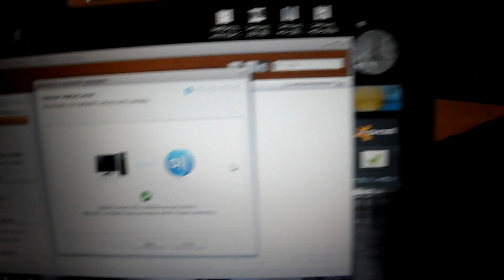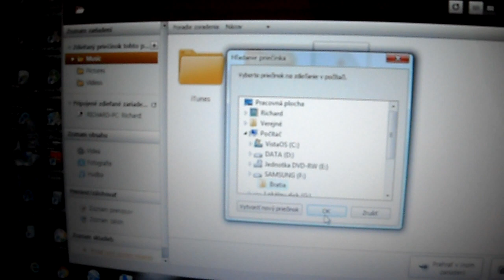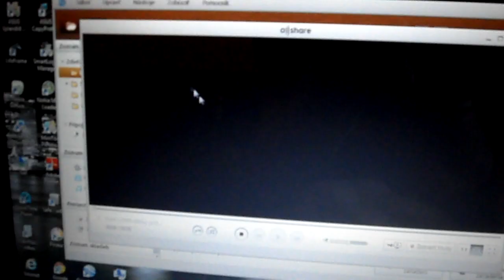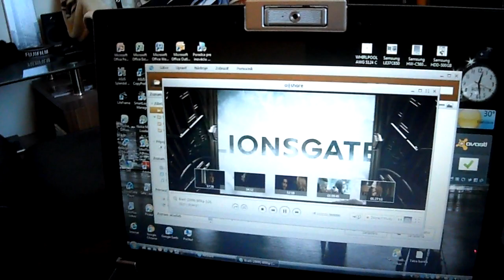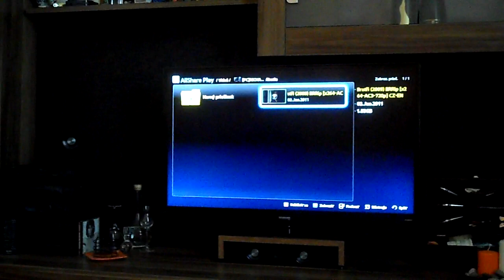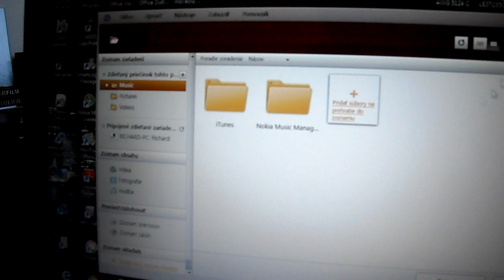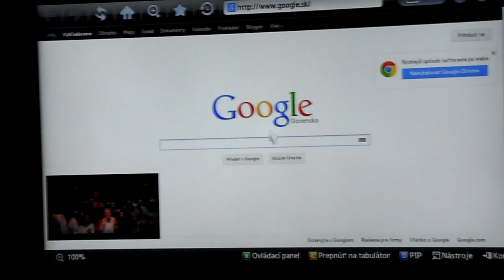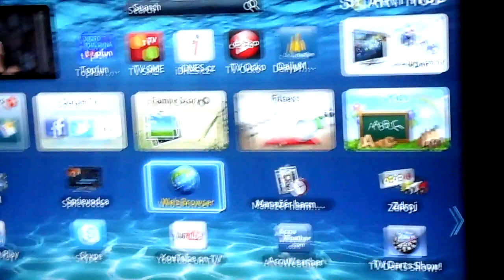Samsung UE40ES5500-AllShare.MP4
Movie "Brothers" in mkv via AllShare-DLNA